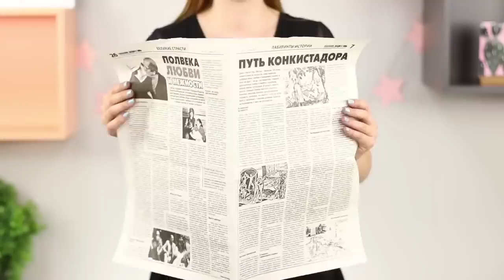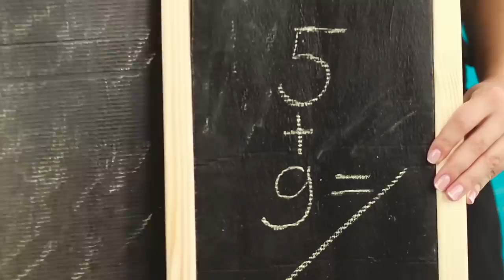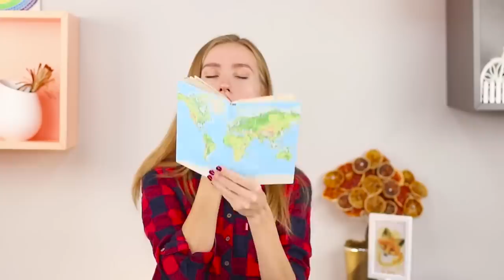17 Magic Tricks That You Can Do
Today you'll find a cool selection of magic tricks and illusion to amaze your friends! Get comfortable and enjoy the new Troom Troom Select video.

16 Edible School Supplies! Prank Wars!